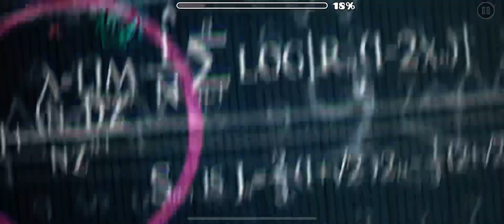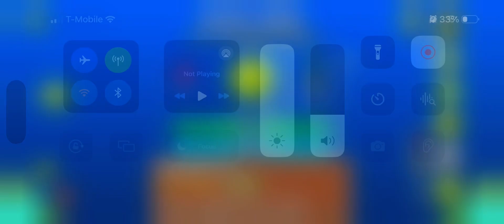Aleph Zero by IlluminatyByN 100% (Insane Demon) | Geometry Dash [2.2]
This is one of the best levels I’ve ever played and it’s also the best level of 2.2 right now for me

ABOUT THE PROJECT I’M WORKING ON: I am over halfway done with it and still have some ways to go. It unfortunately won’t be out this summer but I am working on it as fast as I can to get it out soon